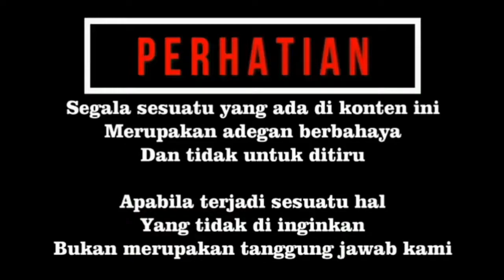BEST MOMENT DETIK DETIK PENANGKAPAN KING COBRA